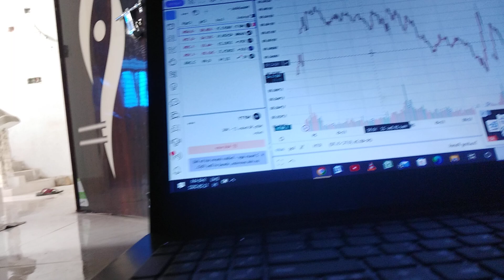dil tuta hai viral video